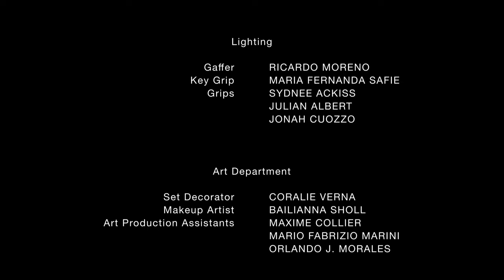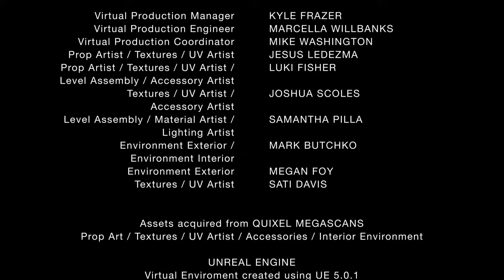Dispirited (2023) | Directed by Joaquin Villegas | Produced by Joshua Gray | HORROR | FANTASY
Starring MIGUEL BERLINGERI & BRIANNA JADE
A Film by Joaquin Villegas & JOSHUA GRAY

Produced by FULL SAIL UNIVERSITY & UNKAI PRODUCTIONS

Virtual Production SHORT FILM | STUDIO V1

"After being talked out of a suicide attempt, a prisoner tries to convince a little girl to free him before an atrocious beast eats him alive."